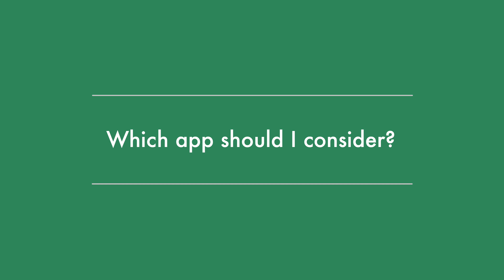LIC SPACE or PASTURE.IO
Introduction
As a progressive livestock farmer, you are always finding ways to improve livestock health and profits. You can achieve both by ensuring that your livestock gets enough quality pasture to eat. To do this, you will need to make effective grazing decisions frequently. Today, one of the best ways to measure pasture growth automatically is to use satellite technology. Watch this to understand what LIC Space and Pasture.io – 2 leading automatic satellite-based pasture growth measurement services can offer you. And find out which is a better choice for you.